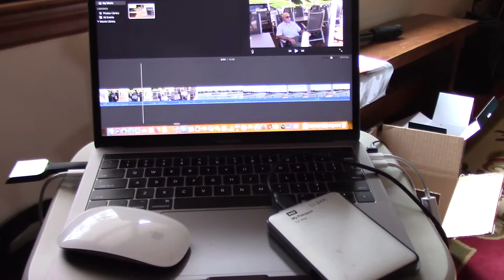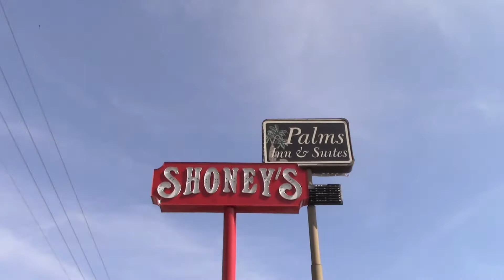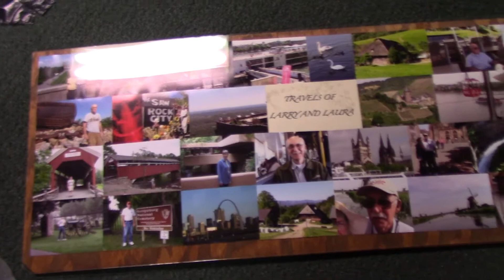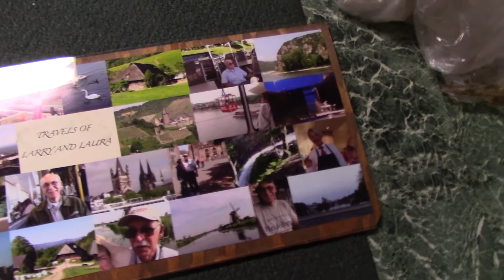20180219 Vlog - A Big Lunch, Walmart, Photos Copied and Attached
Larry got the oil changed and ate breakfast with Stephanie.  I worked on my computer recovering files.  We went to Shoney's for lunch then went to Walmart.  I printed 60 pictures and used 30 on the glider back.  Larry ran the rototiller some more.